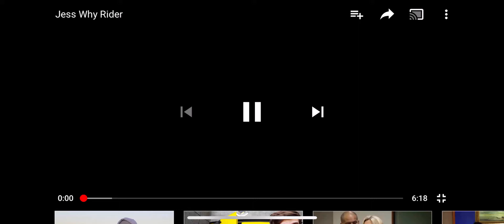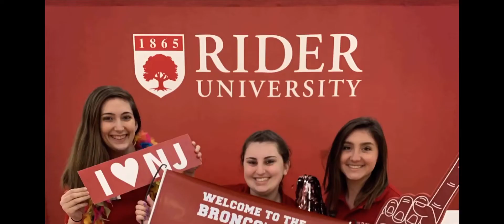Jessica Flaherty HRM and Management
Shares her perspective and experience on HR and Management majors at Rider University.